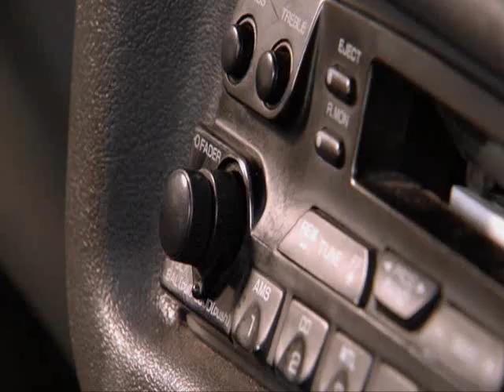Black Bass!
Sisily 2km (2004) by Jeong-won Shin. With Chang Jung Lim, Oh-jung Kwon, Yi Shin, Eun- kyeong Lim.

song by Shonen Knife, "Black Bass from "Let's Knife"

Let's go fishing for a Black Bass
But it is a rainy day
Let's go fishing to the lake
But it is a windy day

I went to buy many lures
I got up early in the morning
I made tuna sandwiches
Put 'em in a basket with chocobars

Black Bass, got my tackle and my bait
Black Bass, oh I can hardly wait
Black Bass, come along with me
Black Bass, oh how happy we'll be

Someone brought the Black Bass
To this lake from far away
Changing the biological
Distribution of the lake

My little boy, come fishing with me
Black Bass, Black Bass, Black Bass
I wanna see you catch me a Black Bass

My little boy, a Black Bass
Rainy Sunday, Black Sabbath